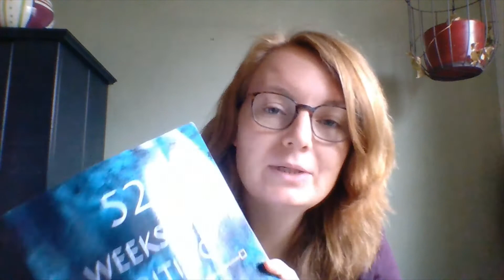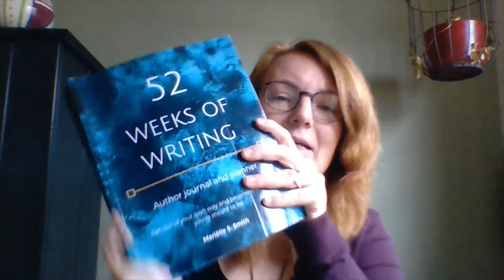Please. Don't. Read. This. Ever. – 52 Weeks of Writing – The Writing Prompts Week 32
52 Weeks of Writing is a journal and planner for writers.

Each of the fifty-two weeks in 52 Weeks of Writing comes with its own writing prompt. In 52 Weeks of Writing – The Writing Prompts, I’ll be sharing them with you.

52 Weeks of Writing was created as a tool for writers to learn more about themselves and help them figure out why they keep getting in their own way. The writing prompts reflect this aim.

Writing Prompt 32 dares you to write something you'd be afraid for anyone to find.

52 Weeks of Writing is available in paperback, e-book, and a PDF that you can print yourself. to find out where to get your own copy.